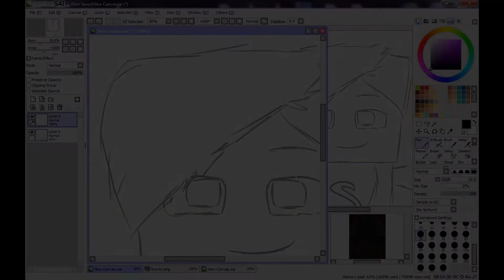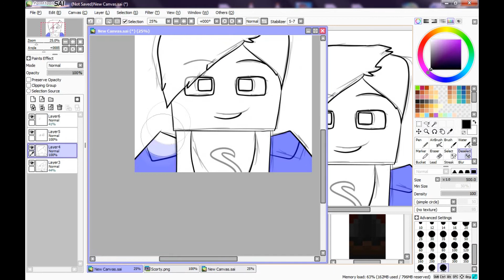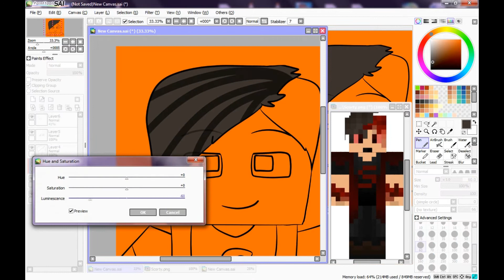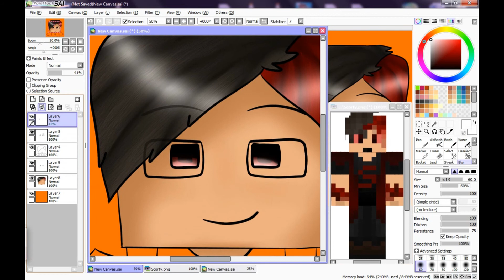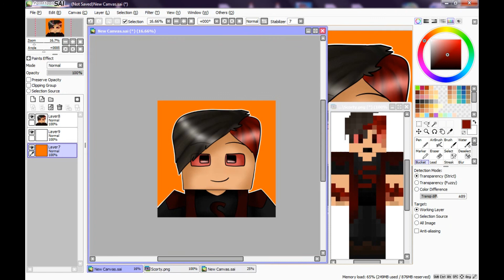[SP #20] VirusPvP (MC) - OLD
.:PŘED KOMENTOVÁNÍM PŘEČÍST POPISEK!!:.

Pro profilový obrázek si piště na skype, NEODPOVÍDÁM  na komentáře, na které si můžete odpovědět SAMI PŘEČTENÍM POPISKU.
Použité songy (nevlastním je!)
Programs:
Skype: Kackaraim1
U dalšího videa! :)